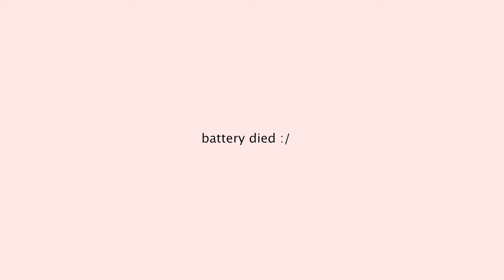Bean Bag Diaries EP. 2 — quitting big tech, changes, what's next, confidence, discomfort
Second episode of ~BEAN BAG DIARIES~ seriously catching you all up in this video! Alot Grab a coffee or throw this on in the background while I catch you up on career updates, unexpectedly quitting big tech and being vulnerable about losing confidence last year and how I regained it.

⏳ timestamps
0:00 intro
3:45 quitting big tech
10:00 being too comfortable
14:00 pushing myself
20:00 where can you thrive
23:00 confidence
25:30 what I’m doing next
30:40 what do you want to see?
35:10 goals
38:45 you feel how you dress
41:20 end

🎶 music
Music from Uppbeat (free for Creators!):

👀 video topics
in this video: life update, podcast, chit chat, career change, product manager, quitting big tech

13368